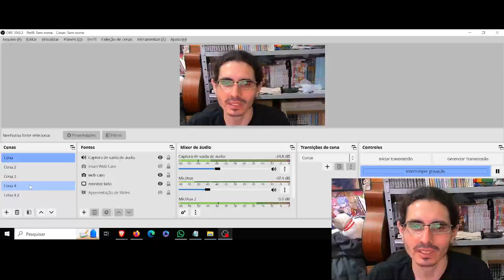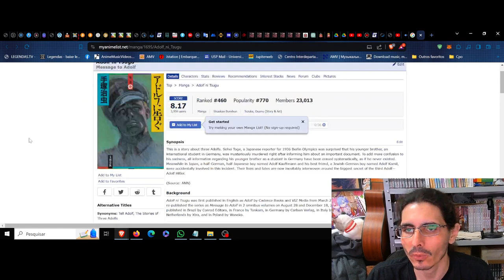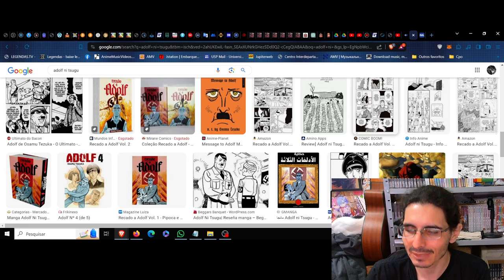(AF) Adolf (Adolf ni Tsugu) (Mangá) Das palavras ditas, os lábios esfriam, no frio vento de outono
(AF) Aforismas Filosóficos. Dessa vez o aforisma é de um mangá.
Adolf ni Tsugu nos trás a seguinte frase em sua narrativa: Das palavras ditas, os lábios esfriam, no frio vento de outono